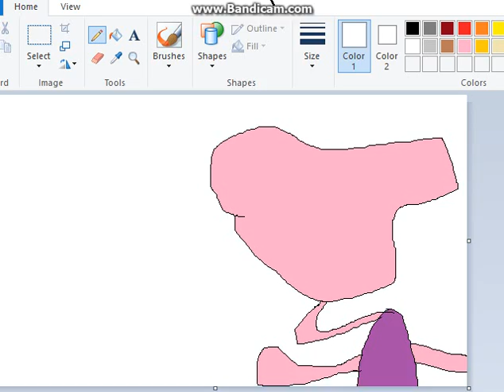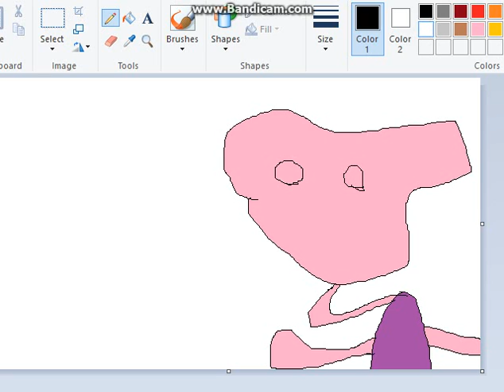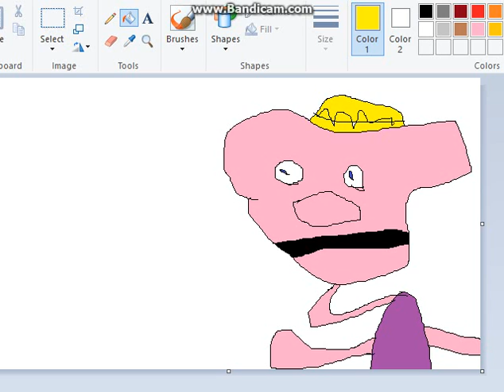Drawig Potato Knishes Picture